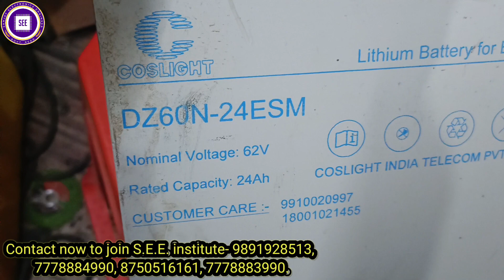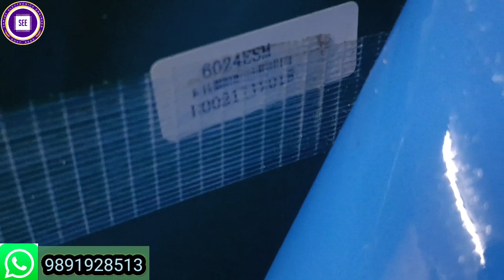Lithium battery repair. Best training institute in Delhi.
I repair a lithium battery with a simple hack, begin by disassembling the battery carefully. Identify any damaged cells and remove them. Then, replace them with compatible cells from old batteries. Ensure proper insulation and reassemble the battery. Charge it slowly and monitor for any irregularities. Always prioritize safety.